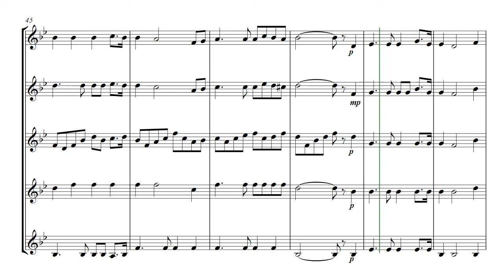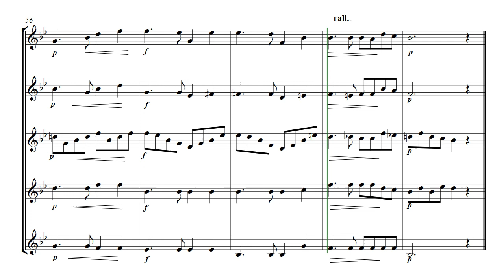Myfanwy - brass quintet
Myfanwy  -  arranged for brass quintet
Original tune composed by Joseph Parry